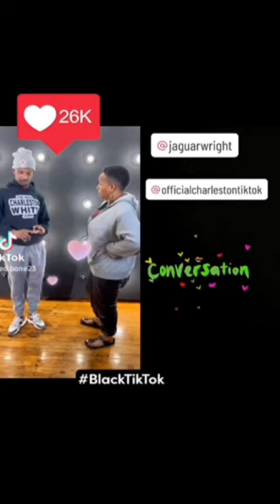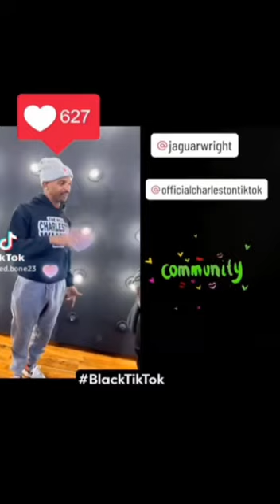JAGUAR WRIGHT JOIN FORCES with CHARLESTON WHITE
Hebrews United!
Please support by:
1. Viewing the original content creator's channel
4.

reallyfe productions,Black Culture,Music,Money,Gold,Family.Rap,Culture,Earth,Love,reallyfe productions jaguar wright,reallyfe productions charleston white,Creation. Growth. Abundance,Talk entertainment,Truth,Nationality,charleston white,wack 100,world star 2023